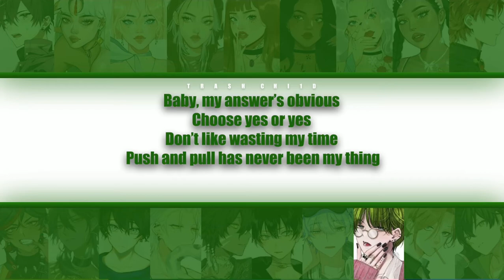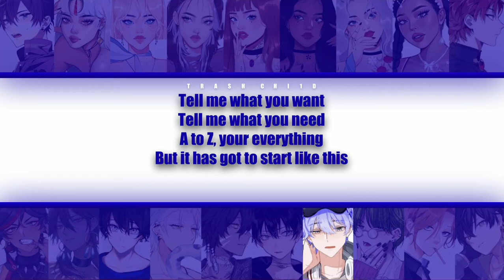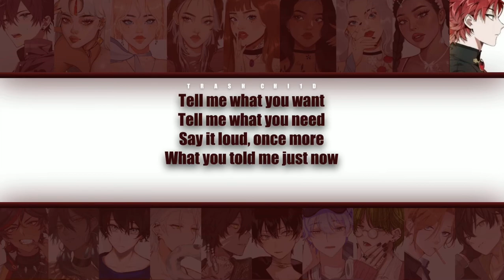Twice - Talk That Talk - YOUR group (19 mem.) (Colour-coded Lyrics)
Lyric cover by SERRI